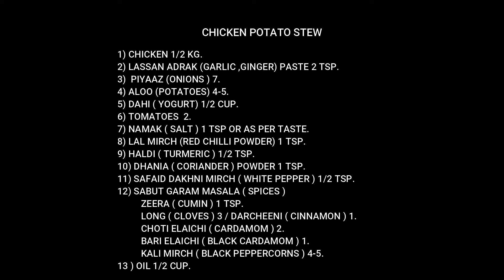Chicken Potato Stew - How to make chicken stew - Chicken Stew - Potatoes stew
Today i made chicken potato stew. I love cooking. I really enjoyed making it. Please let me
know what kind of food you would like me to make next.

I am Mani.
Love to cook simple and delicious food.
Love to cook all kinds of dishes.

In my channel " Mani's Kitchen " i will make different kind of easy and delicious dishes,
also  Please let me know what kind of food you would like me to make for you.